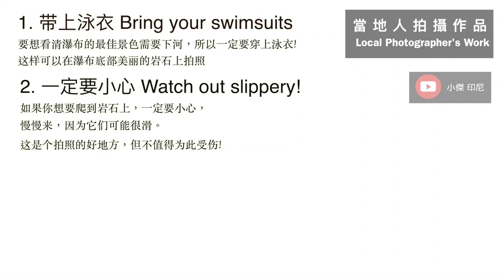峇里島瀑布美照怎麼能錯過這裡？Kanto Lampo Waterfall Bali Instagrammable Spot｜IG 烏布瀑布｜蛇皮果如何挑選？｜最後有心得/祕技分享不要漏掉喔！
巴里島瀑布美照怎麼能錯過這裡？Kanto Lampo Waterfall Bali Instagrammable Spot｜IG 烏布瀑布｜蛇皮果如何挑選？

Bali Instagram Places, 巴厘岛乌布附近的瀑布，拍美照不能錯過 Kanto Lampo Waterfall, Ubud, Bali. 峇里島品嚐蛇皮果不能接受嗎？你有沒有想過可能是你挑錯品種？這裡教你挑好吃的蛇皮果